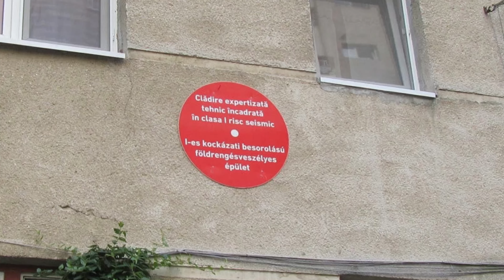10 COSAS que (quizás) No SABÍAS sobre la CAPITAL de RUMANIA 🤔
Hoy te quiero contar algunos datos interesantes sobre Bucarest, la capital de Rumania. Cosas que quizás no sabías y que si ya sabías, para que las recuerdes.

Sabías que a principios del siglo XX, Bucarest fue una de las ciudades más bellas de Europa por lo que se le llamó Pequeña París?

Les dejo aquí el link del podcast de la BBC sobre Bucarest (en inglés), por si quieren escucharlo.

Ya me sigues en Instagram?